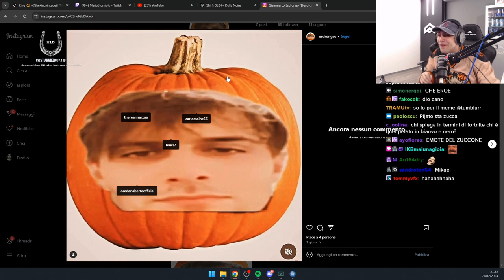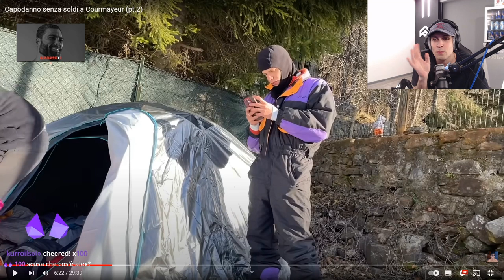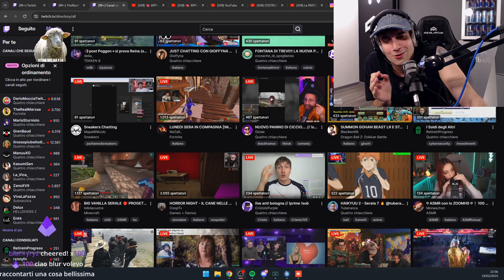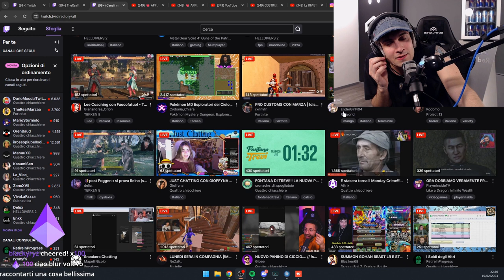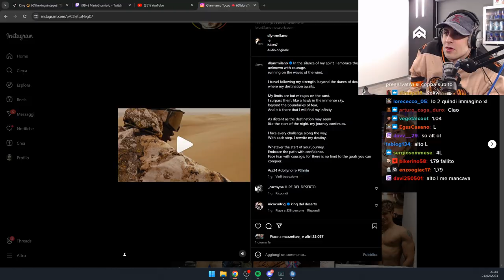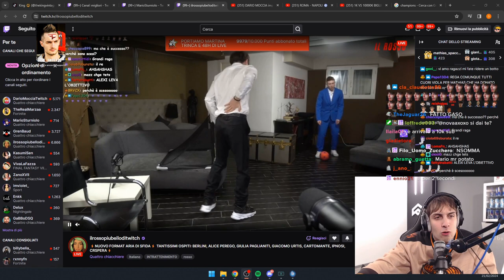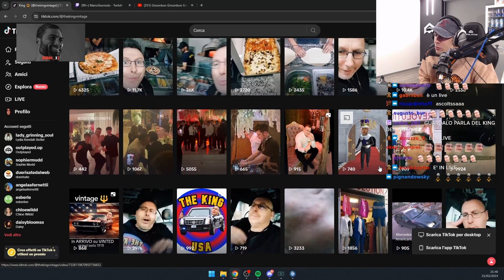MONG*? 🤬 - BEST OF BLUR